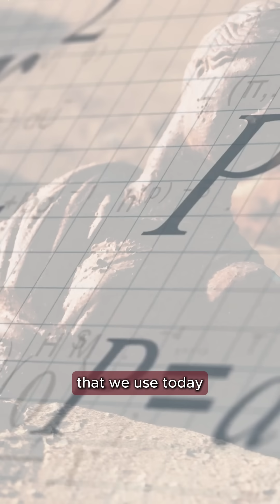The Hidden Math in Ancient Alphabets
Before the Hindu-Arabic numeral system, ancient languages like Greek, Hebrew, and Arabic used the same symbols for letters and numbers. Every word carried hidden mathematical meaning. Was this just coincidence, or did ancient civilizations encode deeper knowledge into their writing?